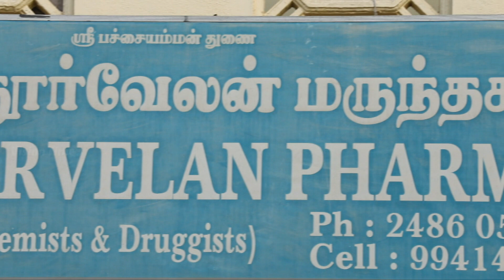Kalyana Parisu 2 Tamil Serial | Episode 1777 Highlights | Sun TV Serials | Vision Time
Kalyanaparisu Tamil Serial Episode 1777 Highlights on Vision Time. Let's know the new twist in the life of  Kalyana Parisu ft. Arnav, Srithika, Sathya Priya, Vanitha Krishna Chandiran, Androos Jesudas, Metti Oli Shanthi, Issac varkees, Mona Bethra, Karthick Harshitha, Birla Bose, Kavya Varshini in lead roles. Direction by AP Rajenthiran.